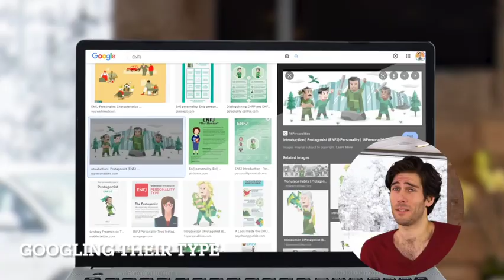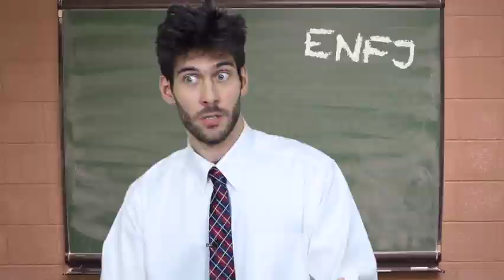Frank James ENFJ Compilation / Mash-up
This is only a subset of sketches from Frank James. For more ENFJ and other personality type comedy sketches, see his channel: